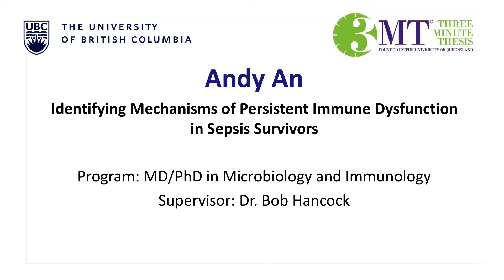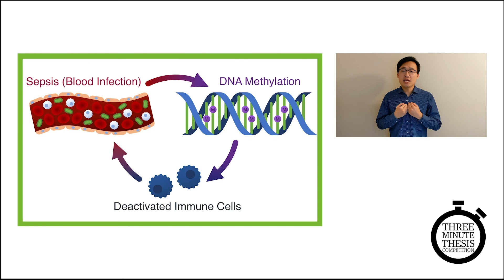2021 3MT: Andy An (finalist)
Andy An, a UBC 3MT Finalist, presents their research on immune system deactivation in sepsis survivors, a process that often leads to re-hospitalization.  By examining DNA methylation patterns in sepsis survivors, they hope to identify genes to target for treatments to prevent immune cell deactivation.  Andy An is completing their MD/ PhD in Microbiology and Immunology under the supervision of Dr. Bob Hancock.